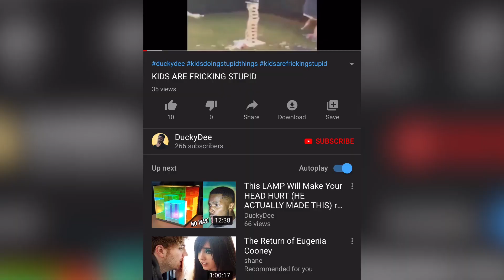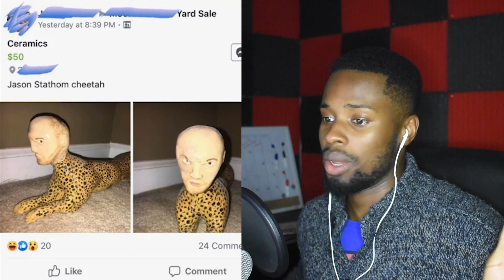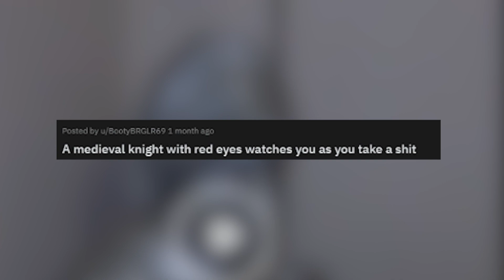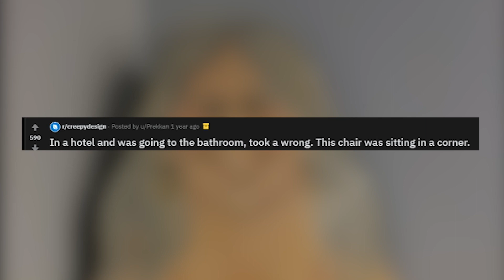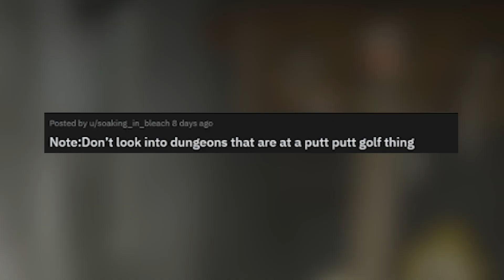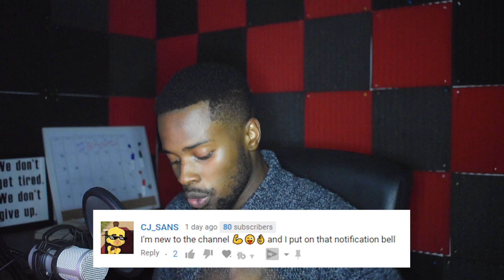r/Creepydesigns | WHO MADE THIS OLD BABY?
The creepiest designs I have ever seen.  I don't know who creates these things, but sheeeshh.